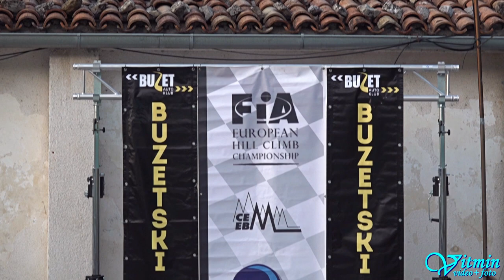Fausto Bormolini - Reynard K02 - 39. Buzetski dani - Buzet 2020 Croatia - Second place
Fausto Bormolini si s formulí Reynard K02 dojel pro druhé místo na 39. Buzetski dani v Chorvatsku.